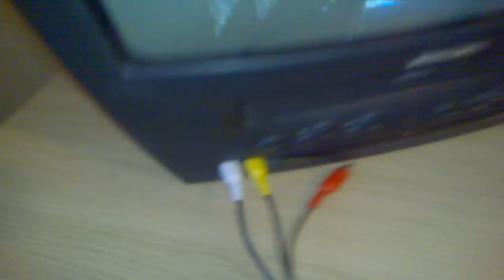Easycap Setup Video 2012 [Composite / S-Video] [HD]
Composite Setup: 0:00 - 3:02
S-Video Setup: 3:03 - 4:51

Easycap S-video setup
Easycap S-video
Easycap composite setup
Easycap Composite
Easycap Like HD PVR
Easycap Setup video